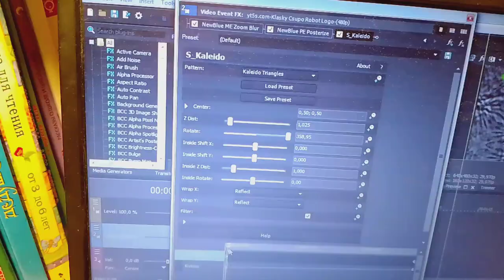(FIRST VIDEO OF MAY 2023) How To Make G-Major 61006 & 61007?